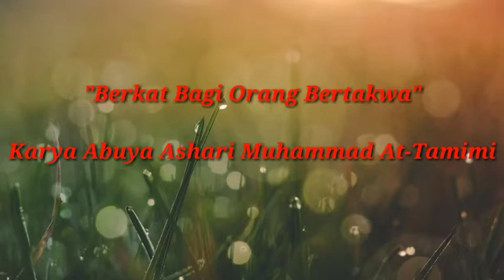Sajak 1 " Berkat Bagi Orang Bertakwa"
*Berkat Bagi Orang Bertaqwa*

Karya Abuya Ashaari Muhammad At-Tamimi

Orang mukmin yang bertaqwa itu satu sama lain
Tuhan beri berkat tidak sama,
Barakah itu dapat sama manfaat kepada orang lain,
Ada setengah mereka dimasinkan lidahnya
Doanya mudah dikabulkan,
Setengahnya niatnya atau perasaannya dipandang oleh Tuhan,
Niat sahaja atau berperasaan sahaja ditunaikan oleh Tuhan,
Setengah mereka pula pandangannya ditajamkan oleh Tuhan,
Pandangannya itu boleh membaiki siapa yang Tuhan kehendaki,
Boleh merosakkan siapa pula yang Tuhan kehendaki,
Disebutkan oleh kitab “kena ain”,
Setengah orang lidahnya tajam,
Kalau dia berkata kepada seseorang
Tuhan jadikan apa yang dia kata,
Setengah mereka fikirannya tajam
Keluarlah ilmu darinya yang menggetarkan,
Kalau dikeluarkan fikirannya mematahkan hujah orang
Atau orang itu membuat perubahan,
Setengah mereka itu perasaannya tajam,
Kalau dia terasa pada seseorang, sesuatu hal, benar-benar menjadi kenyataan,
Setengah orang pandangan matanya tajam
Kalau dia memandang musuhnya, musuhnya gementar
Atau dia memandang seseorang, orang itu datang sayang,
Setengah mereka itu sikap dan perbuatannya tajam,
Orang yang melihatnya terkesan,
Orang melihatnya senang dan tenang,
Setengah orang ilmunya tajam,
Orang yang mendengarnya mudah membuat perubahan,
Kalau orang-orang mukmin yang bertaqwa berada di satu masyarakat
Memperoleh berkat yang berlainan seperti yang telah digambarkan,
Masyarakat itu mendapat menafaat bermacam-macam,
Dari berkat  yang bermacam-macam,
Tapi apa yang berlaku hari ini di satu masyarakat Islam,
Yang pada mereka iman dan taqwa sudah hilang
Yang hanya ada Islam,
Maka berkat yang bermacam-macam Tuhan tidak berikan,
Maka timbullah dalam masyarakat itu kejahatan yang bermacam-macam,
Yang menyusahkan masyarakat itu pelbagai kejahatan,
Maka tergugatlah keamanan,
Tidak ada ketenangan,
Kebahagiaan hilang.

02.42 petang
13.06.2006